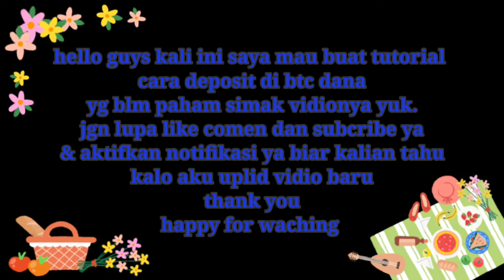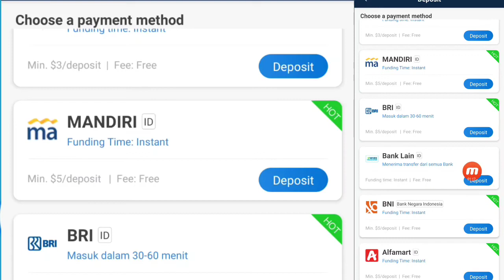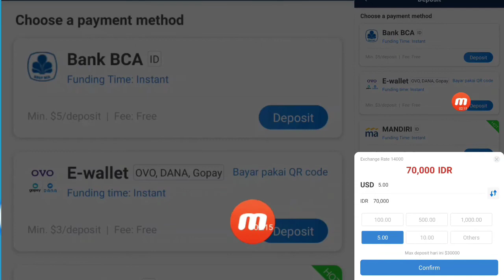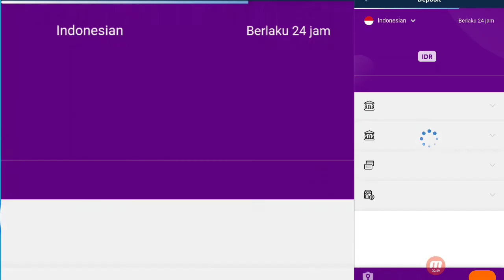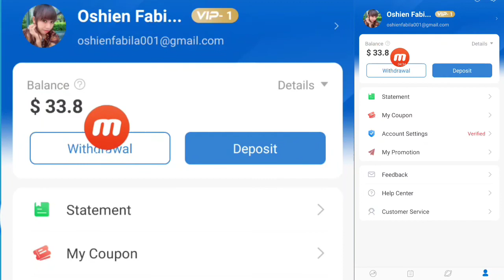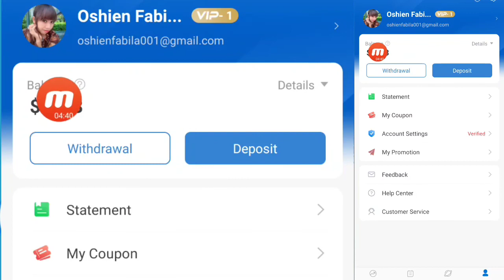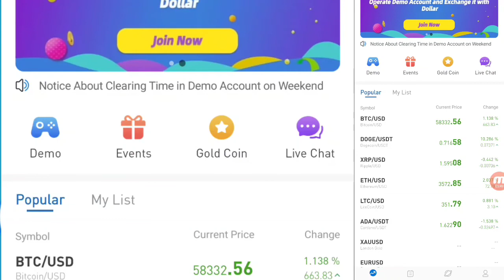APLIKASI PENGHASIL UANG//CARA DEPOSIT MELALUI BANK DAN EWALLET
btcdana indodax trading carawidrawelindodaxbca carabelibitcoin# BTCDANA# TRADINGPEMULA#

*CARA DAFTAR BTC DANA / JUAL BELI CRYPTO*

TRIMAKASIH BUAT SEMUANYA YAMG UDAH HADIR DAN SUPORT CHANEL INI.